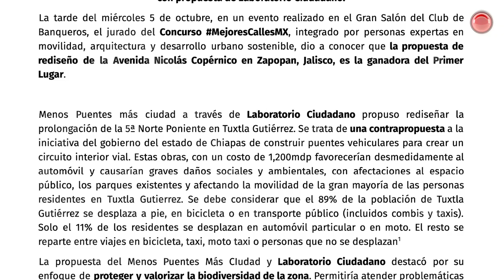Proyectos de infraestructura deben tener sensibilidad humana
Tuxtla -como cualquier otra ciudad del mundo- necesita más vida peatonal; las autoridades deben pensar en una ciudad de escala humana, no vehicular.